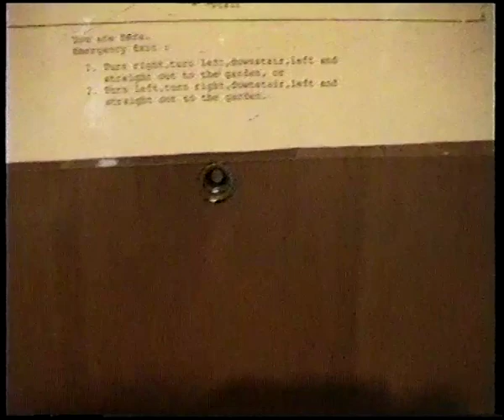Bali Trip 2000